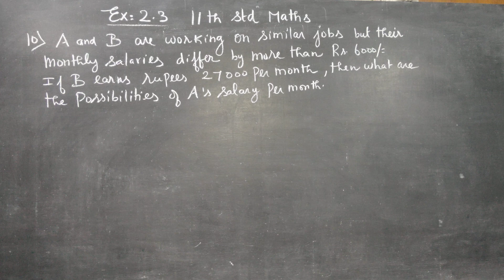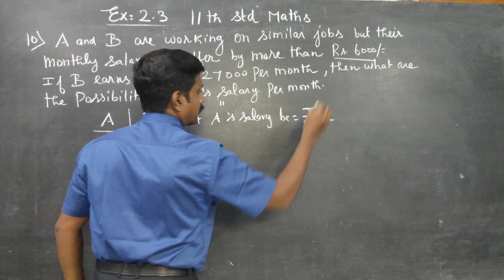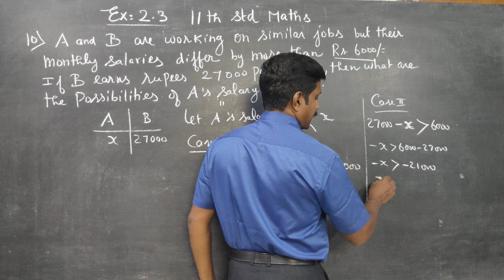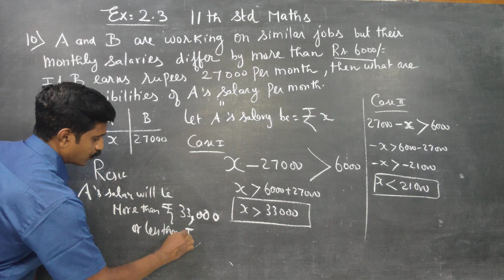11th Std Maths Ex.2.3(10) A and B are working on similar job, but their monthly salaries differ